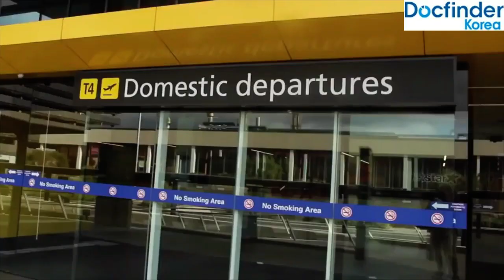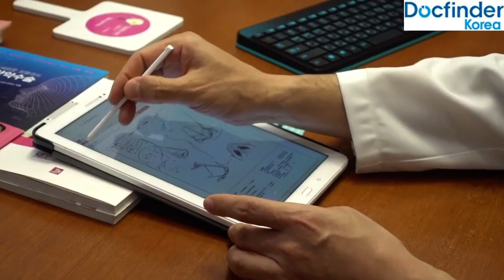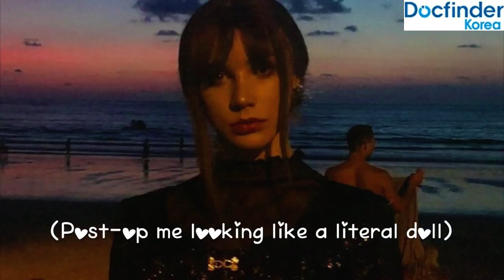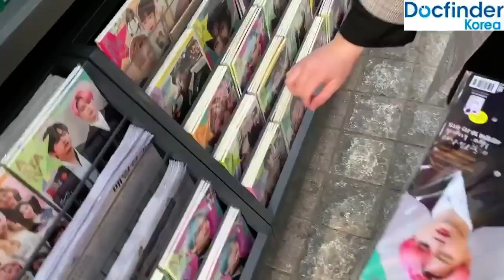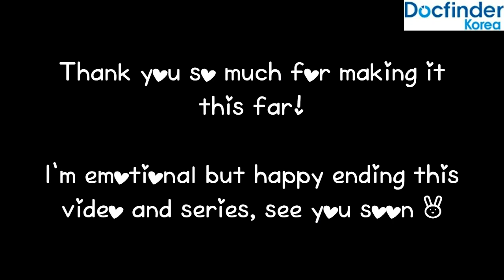How to not FAIL your Facial Feminization Surgery in Korea Part 3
Plastic Surgery Korea Experience : How to not FAIL your Facial Feminization Surgery in Korea Part 3
 Plastic surgery experience by Cluam Sutherland

Nose reduction, Facial bone contouring, Fat graft surgery

Kakao : docfinderanna, docfinderkorea, docfinderrm, docfinderkorea
Line : docfinderanna, docfinderkorea2, docfinderoffice, docfinderkorea1

Free concierge service for your best medical tourism experience in Korea!

Docfinderkorea is a medical tourism company accredited by the Korean government. Our services are free for all global patients.

We offer all types of amenities for free including medical advice, clinic and doctor information, clinic and hotel reservation, translation, transportation, bargaining with the clinic, etc. We inspect and monitor the whole surgery process and accompany you throughout the entire medical procedure from consultation and surgery to aftercare. Additionally, we provide a free shopping tour post-surgery on request. When you stay in Seoul during the medical trip, we will be there for you around the clock, so whenever you need something, you can count on us.